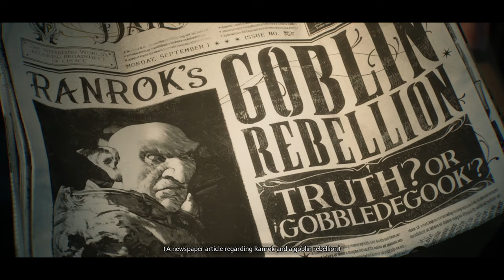HARRY POTTER Full Movie 2024: The Magic Child | Blackbird Action Movies 2024 in English (Game Movie)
This is a fan Made Movie of HARRY POTTER

HARRY POTTER Full Movie 2024: The Child | Best Action Game Movies of 2024. Harry Potter, the epic fantasy story by J. K. Rowling. New Harry Potter Theory: Harry Potter and the cursed child. List of characters: Harry Potter, Professor Eleazar Fig, The Child, Time Wizard, The Cursed, Phineas Nigellus Black, Dark Wizards. Superhero Action Fantasy Movies 2024. Superhero Action Fantasy Games 2024 with All Cutscenes.